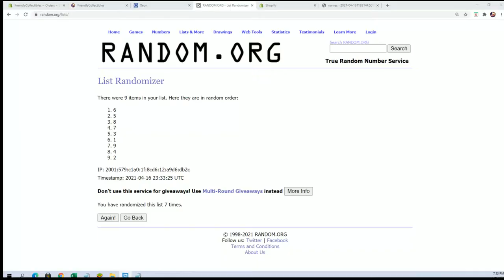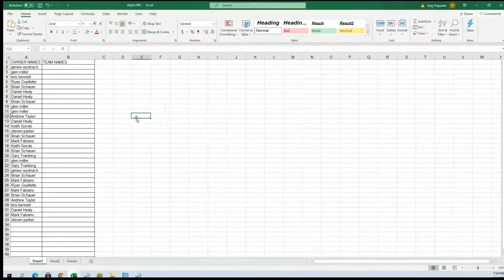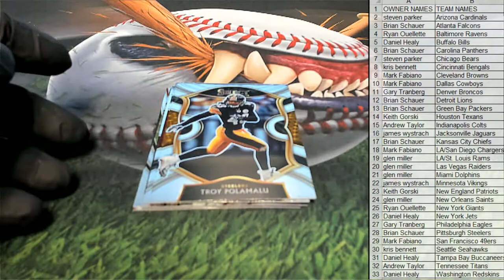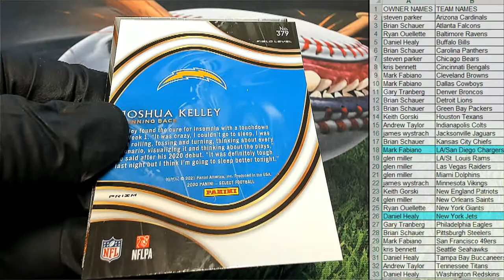2020 Panini Select Football ID 20SELECTFB224